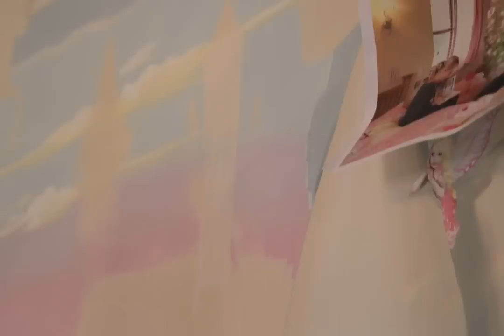Fairytale Mural Time Lapse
Time-lapse of One Red Shoe artists painting a peel-back effect, fairytale mural with some of the client's toys featured in the painting. We also added over 500 Swarovski crystals: it is VERY sparkly in real life.